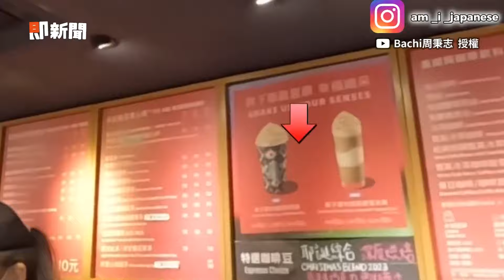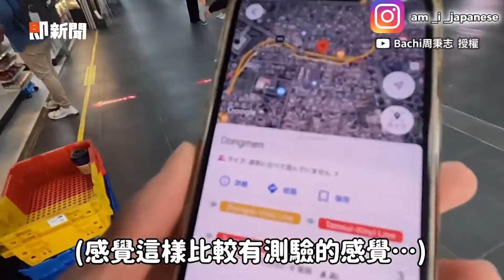日本人用「日式英文」問路 台灣人親切英、日語回應｜外國人｜腔調｜溝通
☑影片授權：YT／Bachi周秉志 @bachi469